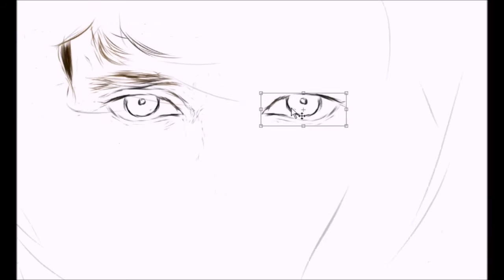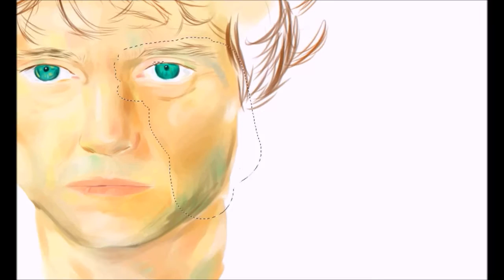Will Graham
Will Graham speed paint using Paint Tool SAI.
The painting took 3 hours to finish.